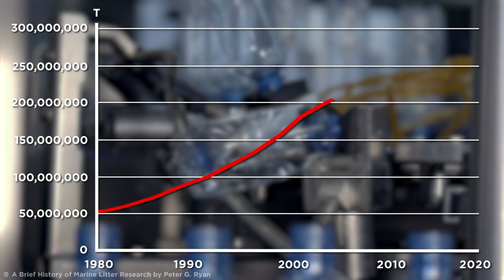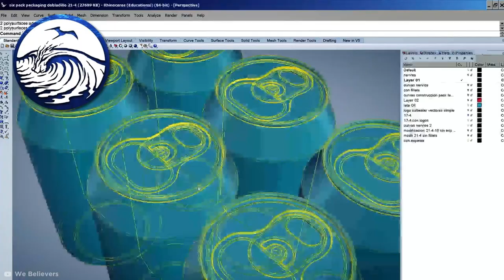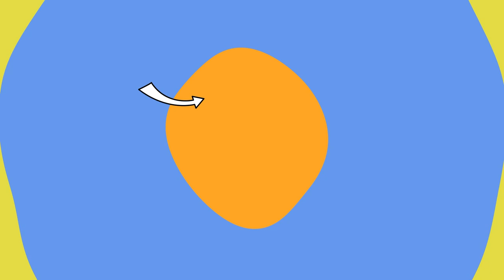Diese Schildkröte Wurde 19 Jahre Lang Gefoltert... Diese Story Lässt Dich Lachen Und Weinen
Legal Stuff.